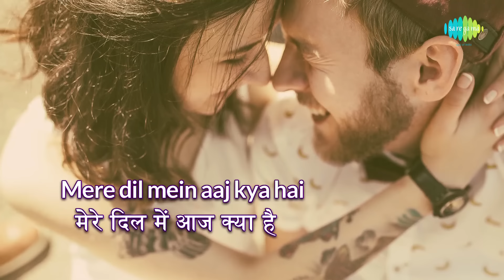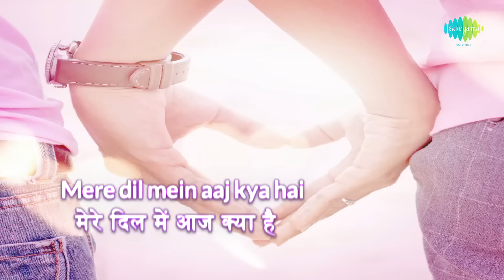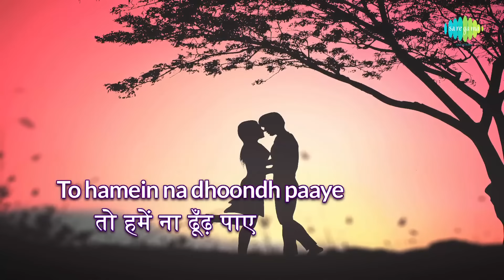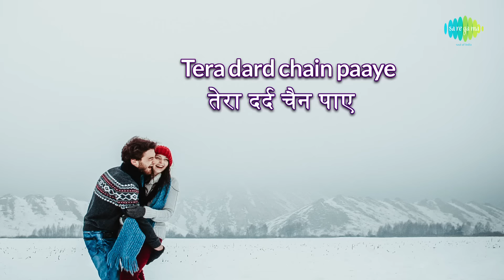Mere Dil Mein Aaj Kya Hai with lyrics | मेरे दिल में आज क्या है गाने के बोल | Daag | Rajesh Khanna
Enjoy the popular song Mere Dil Mein Aaj Kya Hai in Hindi & English lyrics Sung by Kishore Kumar from the movie Daag

Film: Daag
Song: Mere Dil Mein Aaj Kya Hai
Artist: Kishore Kumar
Music Director: Laxmikant Pyarelal
Lyricist: Sahir Ludhianvi
Filmstar: Rajesh Khanna, Sharmila Tagore, Rakhee, Baby Pinki, Master Raju
Director: Yash Chopra
Mood: Happy